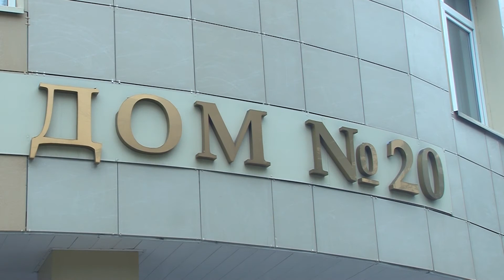Съемка выписки из роддома, АПИК студия